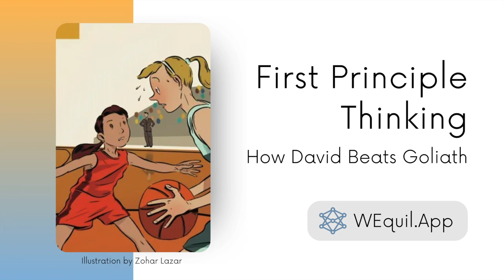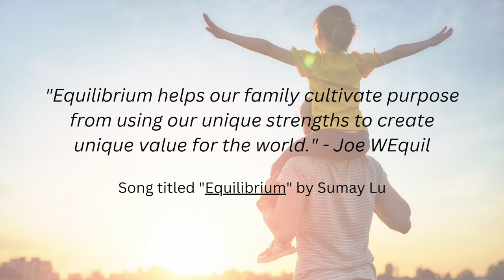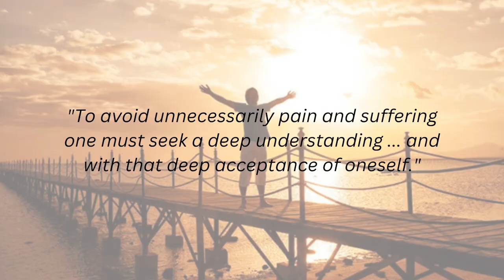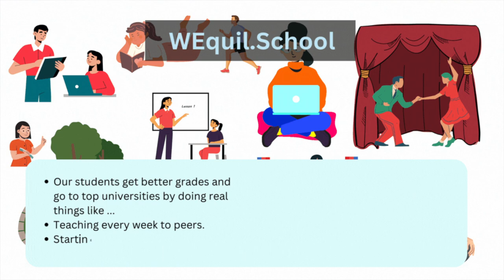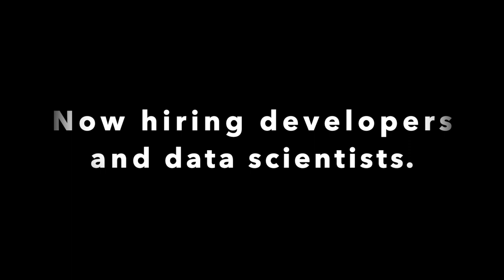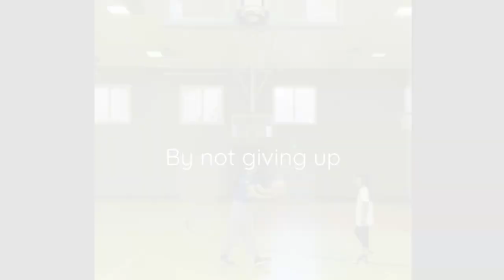First Principles Thinking ... How David Beats Goliath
To all the families, educators, and entrepreneurs out there who recognize that we need an education revolution ... join the WEquil Community on WEquil App! 🚀🚀🚀

WEquil App is a global school personalizing success for families, educators, and entrepreneurs.

Families can create customizable learning pods, build digital resumes, connect to local microschools, join virtual clubs and classes, and earn income from any type of business. Using these tools our learning coaches personalize your learning journey to your unique strengths, interests and passions.

Educators can connect existing schools, create customizable microschools and classes for in person and virtual students, automated payments for classes and teachers, and leverage traditional and project-based course structures for any subject.

Entrepreneurs can create and scale any business while simultanously growing a community around their solutions. WEquil offers a suite of free support for marketing on and off the WEquil platform and affordable technology solutions to help you scale including automation, app development, AI (ex. ChatGPT) integration and other machine learning tools.

No matter who you are or where you are from you deserve an education and path to success tailored to you.

Join our global learning community and discover the future of education.

and share your vision for how make personalized education a reality for you.

Sincerely,
WEquil Family